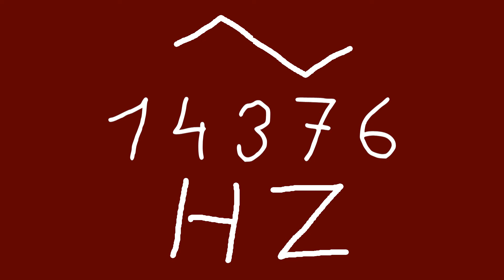14376 hz triangle